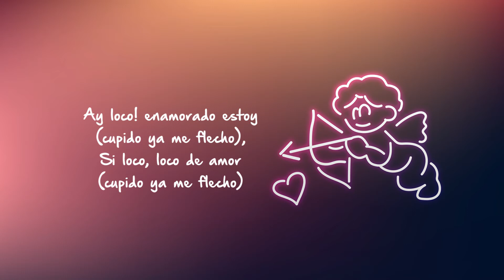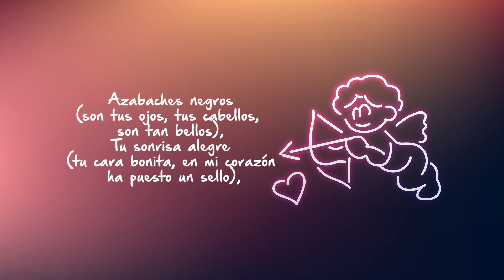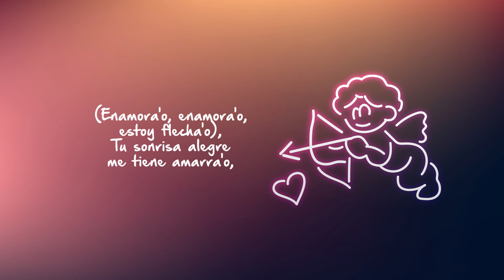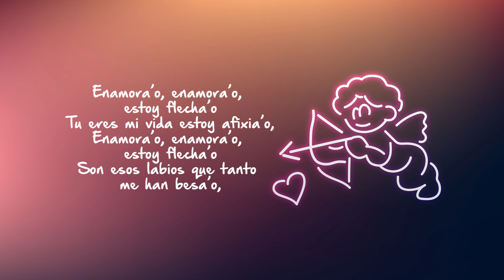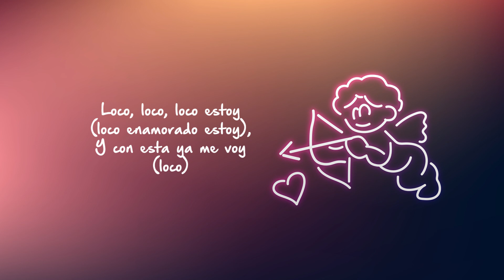Wilfrido Vargas: Cupido Me Flecho (Letra)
Me tienen loco, (tus ojitos, tu mirada, mi amorcito)
Tus sabrosos labios, (tu sonrisa, tu cinturita, tu cuerpecito)
Cuando me hablas con tu dulzura yo me derrito
Cuando tu caminas y yo te veo me pongo loquito
No me imaginaba que alguien como tu yo me encontraría
Estoy afixiao me tienes loco tu eres mi vida

Enamorado estoy, (cupido ya me flecho)
Ay loco, loco de amor, (cupido ya me flecho)
Ay loco enamorado estoy, (cupido ya me flecho)
Si loco, loco de amor, (cupido ya me flecho)

Azabaches negros, (son tus ojos, tus cabellos, son tan bellos)
Tu sonrisa alegre, (tu cara bonita, en mi corazón ha puesto un sello)
Y si tu quieres que contigo yo me case
Yo me tiro de cabeza pase lo que pase
Estoy asfixiado me tienes loco tu eres mi vida

Loco, loco de amor, cupido ya me flecho

Wilfrido...

(Enamorao, enamorao, estoy flechao)
Estoy vuelto loco, estoy afixiao
Tu sonrisa alegre me tiene amarrao,
Loquito loco, enamorao

Enamora’o, enamora’o, estoy flecha’o
Tu eres mi vida estoy afixia’o
Son esos labios que tanto me han besa’o
De tu cuerpecito que tanto me ha gusta’o

Cuando me hablas yo me derrito, (loco enamorado estoy)
Si no te veo me pongo loquito, (loco enamorado estoy)
Yo no pensé que te encontraría, (loco enamorado estoy)
Estoy afixiao eres tu mi vida, (loco enamorado estoy)
Loco, loco, loco estoy, (loco enamorado estoy)
Y con esta ya me voy, (loco)